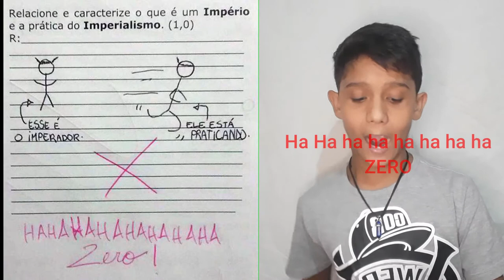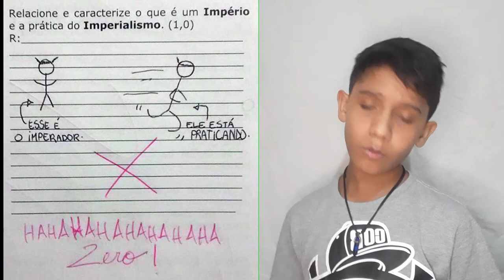MORRI DE RIR NESSE VIDEO ! (RESPOSTAS DE PROVAS MAIS ENGRAÇADAS) -Rafael Coelho TV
intagram: rafaelcoelho902
tictok: rafaelcoelho901